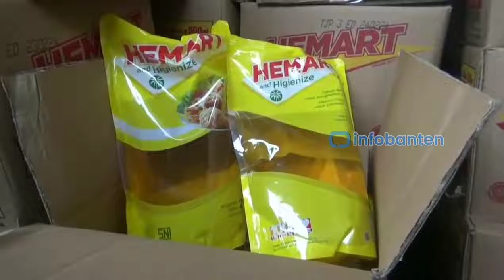24 Ribu Liter Minyak Goreng Di timbun di Lebak Banten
24 Ribu Liter Minyak Goreng Di timbun di Lebak
Kepolisian Indonesia terus memburu penimbun minyak goreng, kali ini sebanyak 24 ribu liter minyak goreng diamankan Polres Lebak Polda Banten pada Sabtu, 26 Februari 2022.

Kepolisian Resort Lebak Polda Banten mengamankan minyak goreng merek Hemart dari sebuah gudang di Kecamatan Warunggunung Kabupaten Lebak, Banten.

Penimbunan minyak goreng tersebut terbongkar setelah anggota Polres Lebak memergoki satu unit truk tronton yang mengangkut kardus-kardus minyak goreng merek Hemart milik seorang berinisial M.K usia 31 tahun.

Dari penyidikan truk tersebut, pihak kepolisian akhirnya menemukan 24 ribu liter minyak goreng yang disimpan di sebuah gudang di Kecamatan Warunggunung Kabupaten Lebak.

Kapolres Lebak AKBP Wiwin Setiawan menyatakan perihal penerapan Pasal 113 UU Nomor 18 Tahun 2012 tentang Pangan, dan pelaku terancam hukuman tujuh tahun penjara.